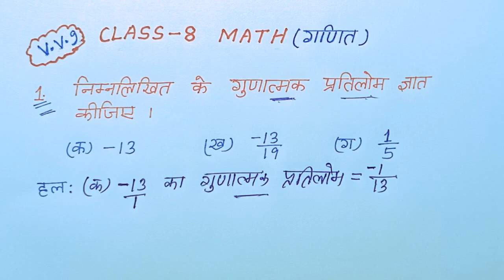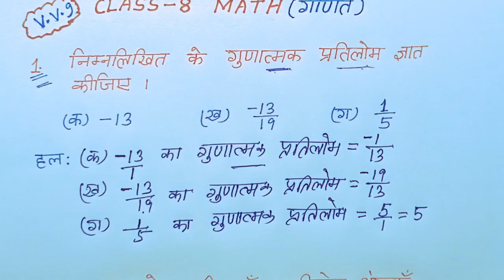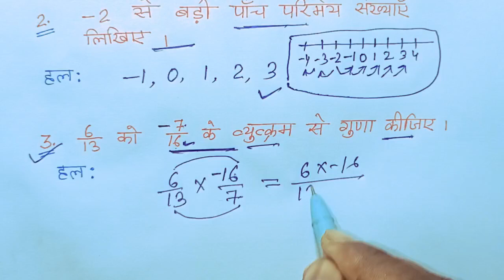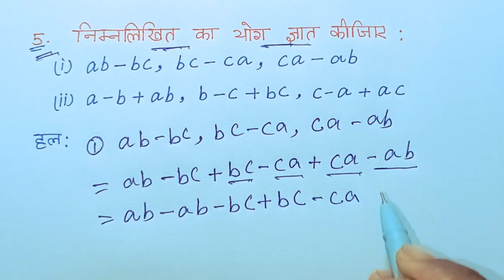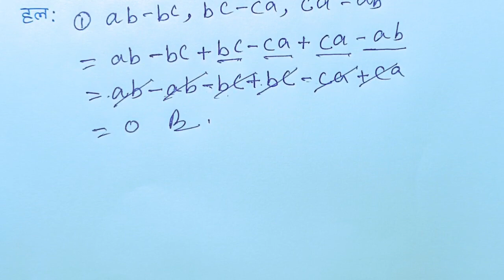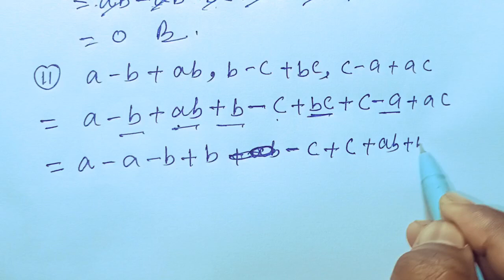Class 8 Maths Solution | 8वीं गणित महत्वपूर्ण प्रश्न | NCERT Maths | 8th Board exam 2023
About this video:
ncert Class 8 maths vvi Subjective question solution in Hindi